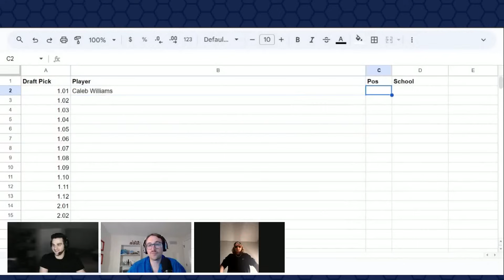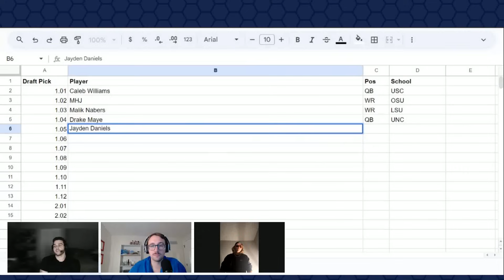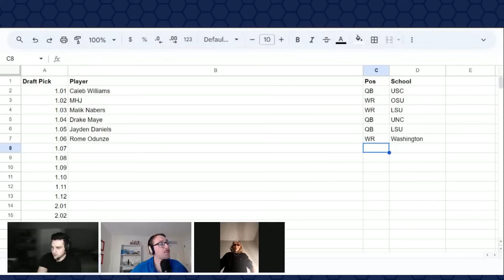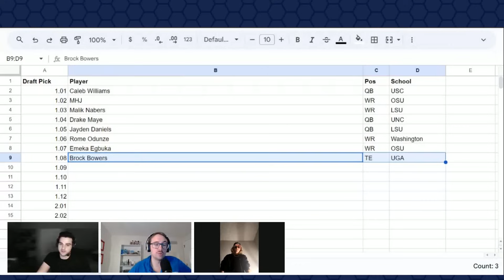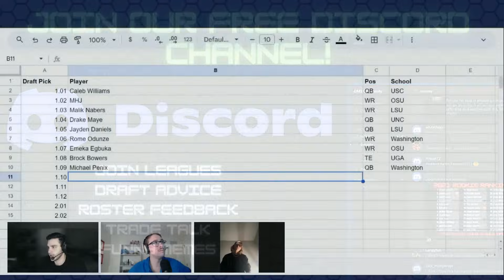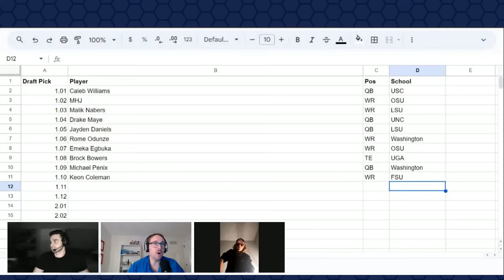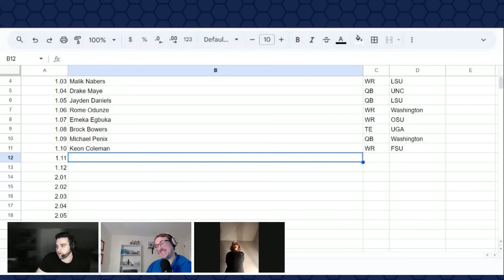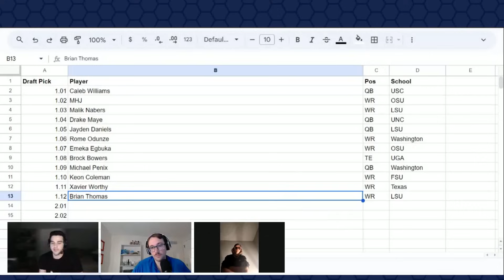Superflex ROOKIE Mock Draft! | 2024 Dynasty Fantasy Football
Dominate 2024 dynasty leagues. Stef and the DMS Discord community RUN LOOSE with hot fantasy takes and NFL breakdowns to help you bring home a title. Here we talk through  EARLY ROOKIE RANKINGS! These are our must draft players for 2024 that have high ceilings and high floor breakout potential.

Get your fantasy questions answered, or just talk to the guys! Bringing the best fantasy football strategy, breakdowns, advice, and draft/trade support year round.